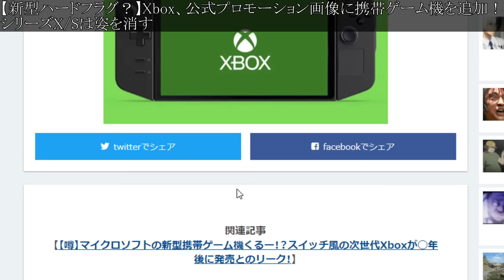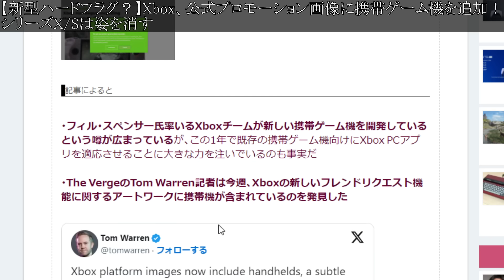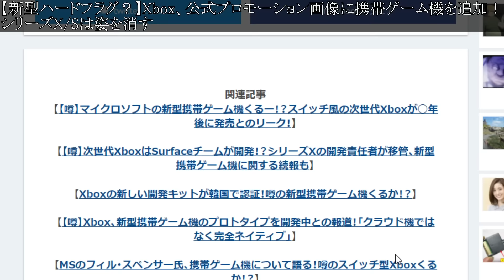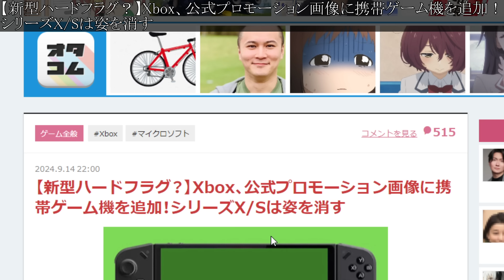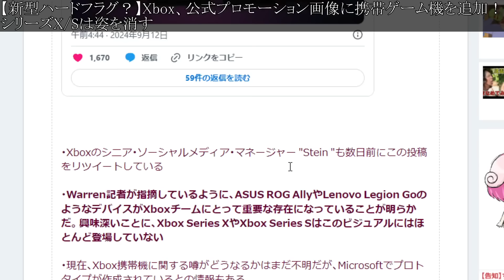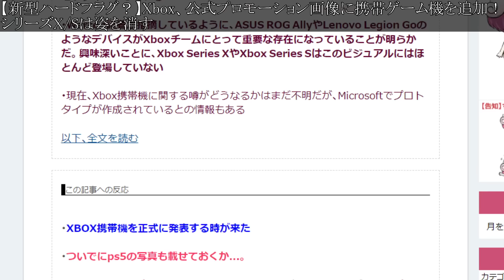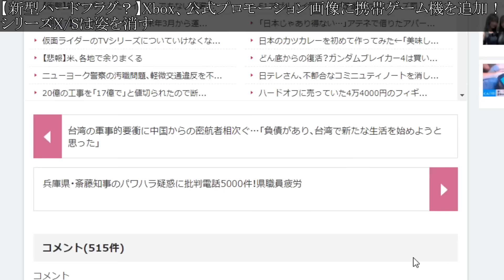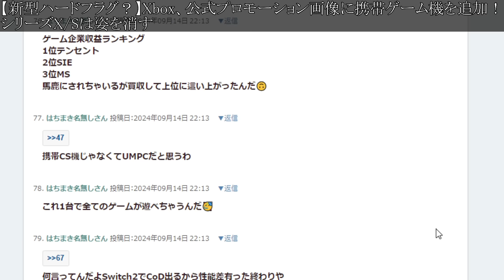「PS5pro」の次はXBOX公式が動く。次世代機は携帯ゲーム機に移行？公式が唐突に動き出す、、、【PS5 pro PlayStation5 Pro/海外の反応/国内の反応/転売/ディスクドライブ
*1 PlayStation®史上かつてない目をみはるようなビジュアルでPS5®のゲームをお楽しみいただけるほか、搭載した2TBのSSDストレージにより、お好きなゲームをすぐに呼び出して冒険の世界へ飛び込めます。
*2 PS5® Proは、完全デジタル対応のディスクドライブ非搭載モデルです。PlayStation Networkのアカウントでサインインして、PlayStation Storeからダウンロード版のゲームを購入・ダウンロードできます。
*3 なお、PS5® Pro本体にディスクドライブを追加することにより、Blu-ray™ Disc版のPS5/PS4ゲームをプレイしたり、4K Ultra HD Blu-ray™ Disc、Blu-ray™ Disc、DVDで映画やコンテンツを鑑賞したりすることもできます。（対応ディスクドライブは別売りです）

5/steam/プレステ5/発売日/ベネディクタ・ハーマン・シドルファス・テラモーン/Find the Flame/アルティマニア/トルガル/ジル・ワーリック/ジョシュア・ロズフィールド/ファミ通.com/クライヴ・ロズフィールド/ロザリア公国/召喚獣シヴァ/トレーラー/PV風の召喚獣ガルーダ/雷の召喚獣ラムウ/氷の召喚獣シヴァ/火の召喚獣フェニックス/アビリティポイント/ストーリーフォーカス"モード/リスキーモブ掲示板/隠れ家/リスキーモブ」の手配書/軍事学者ヴィヴィアン/ハルポクラテス/ヴァリスゼアの世界/「アレテ・ストーン」/ヴァリスゼア/クリスタル/鍛冶屋/最強武器/最強装備/防具/属性/ヴァリスゼア各国/回復/マザークリスタル/

Hyundai Comboy64（1997）
iQue Player（2003）
Wii（2006）
Wii Family Edition（2011）
Wii Mini（2012）
Wii U（2012）
JOYSOUND FESTA (2013)
Nintendo Switch（2017）
初代PlayStation（SCPH-5001）
PlayStation（1994）
PS one（2000）
PlayStation 2（2000）